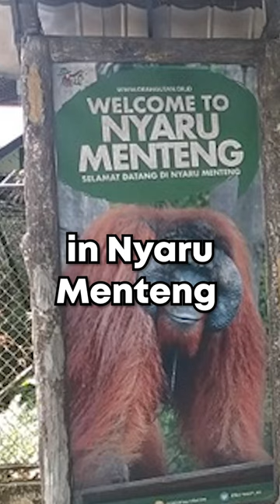The Most Disturbing Story You Will Ever Hear